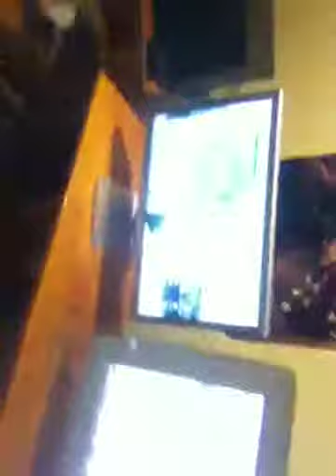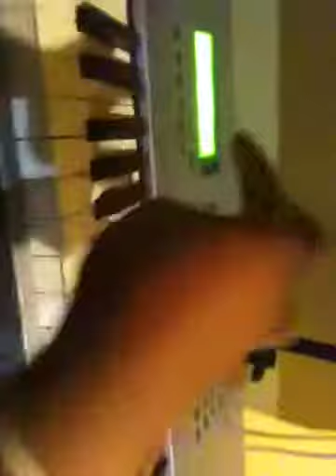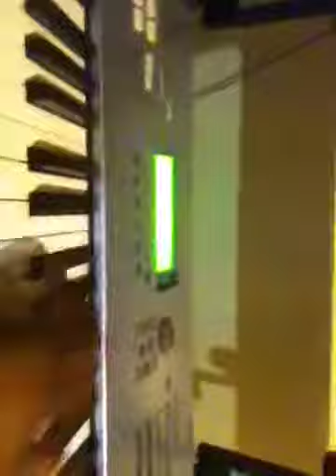(Preview)Rooted riddim 2k13 deanie harp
Deanie harp in studio working on a hot new reggae track rooted riddim working in the beat first lyrics coming soon after David harp Entertainment DEanie harp